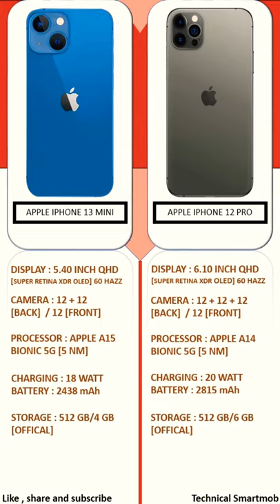Iphone 13 Mini vs Iphone 12 Pro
iphone 12 pro blue unboxing,
iphone 12 pro black unboxing,
iphone 12 pro battery life,
iphone 12 pro battery drain test,